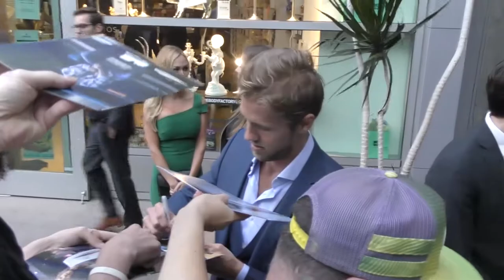Matt Barr talks about his movie The Layover outside ArcLight Theatre in Hollywood